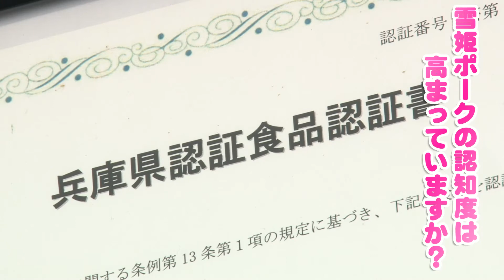ひょうご五国のめぐみ～旬の食材を求めて～【西播磨・雪姫ポーク編】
ひょうご雪姫ポークは、きれいな色と柔らかさ、そして脂身の舌触りのなめらかさが特徴です。兵庫県が生産技術を開発したおいしい豚肉、その秘訣はパン屑等を用いたエコフィードというこだわりの飼料、そして何よりも養豚農家の方々の深い愛情です。
今回は、西播磨の生産者が育てたひょうご雪姫ポークについてご紹介致します。

※　今回ご紹介するたつの市の「木村養豚」の「雪姫ポーク」は、兵庫県が推奨する「兵庫県認証食品」としてその個性・特長、安全性等が認められた産品です。

→兵庫県認証食品についてはこちらから。